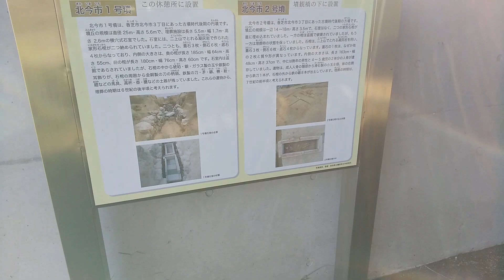カリオンの丘（紅葉のコキア）チョットだけ古墳（北今市1号墳・2号墳）七変化をお楽しみいただけます。カリオンの丘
カリオンの丘（紅葉のコキア）チョットだけ古墳（北今市1号墳・2号墳）七変化をお楽しみいただけます。